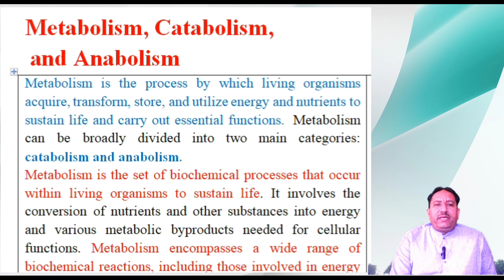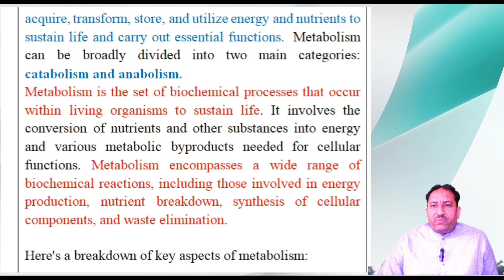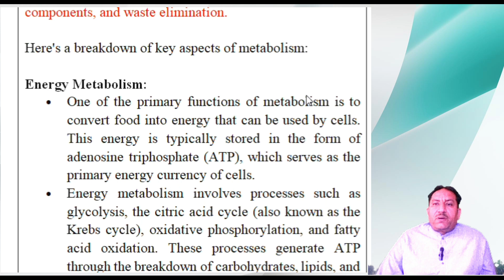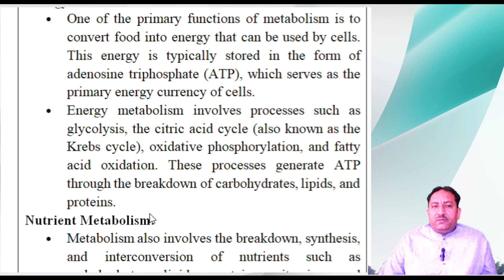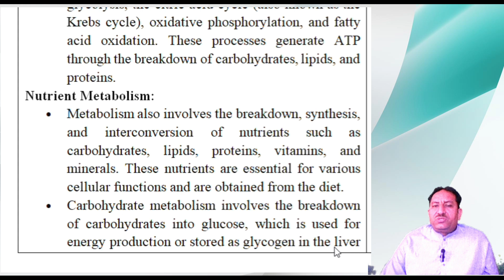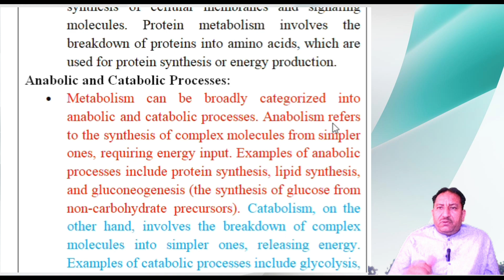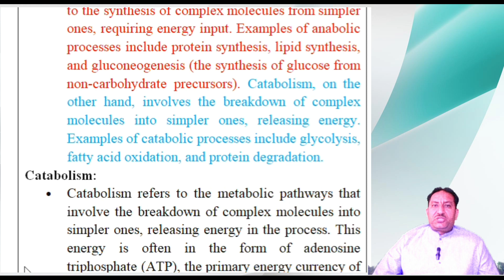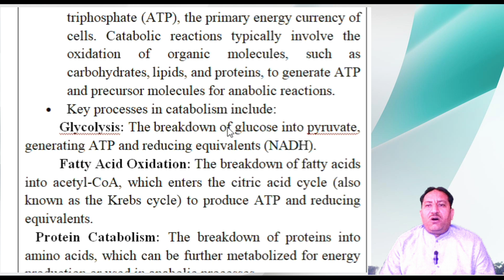Concept of Metabolism, Catabolism and Anabolism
Get ready to master the intricate workings of metabolism, catabolism, and anabolism with our expert-led test preparation. Dive deep into the core concepts and understand the nuances of anabolism, catabolism, and metabolism to excel in your exams.
Our comprehensive program covers everything you need to know about metabolism, catabolism, and anabolism. From understanding the fundamental principles to distinguishing between catabolism and anabolism, we've got you covered.
Wondering about the differences between catabolism and anabolism? Look no further. Our course provides clarity on catabolism vs. anabolism vs. metabolism, ensuring you have a solid grasp on these essential concepts.

Want to boost your metabolism? Discover practical tips and strategies for enhancing metabolic processes and achieving optimal performance. Learn how to fuel your body effectively and maintain a healthy balance between catabolism and anabolism.

Whether you're seeking to understand catabolism and anabolism in Hindi or delving into the intricacies of metabolism, our test preparation course is your gateway to success. Join us and unlock the secrets to mastering metabolism, catabolism, and anabolism today!"

"अपनी पेशेवर परीक्षा तैयारी को नया आयाम दें मेटाबॉलिज्म, केटाबॉलिज्म, और एनाबॉलिज्म के साथ।

हमारे विशेषज्ञ-नेतृत्वित परीक्षा तैयारी के साथ अपने क्षमताओं को खोलें और मेटाबॉलिज्म, केटाबॉलिज्म, और एनाबॉलिज्म की जटिलताओं को समझें। आधारभूत सिद्धांतों को समझने से लेकर केटाबॉलिज्म, और एनाबॉलिज्म के बीच का अंतर समझने तक, हम आपको सभी आवश्यक चीजों को कवर करेंगे।

क्या केटाबॉलिज्म और एनाबॉलिज्म के बारे में चिंतित हैं? हमारा कोर्स केटाबॉलिज्म vs. एनाबॉलिज्म vs. मेटाबॉलिज्म के बीच का अंतर स्पष्टीकरण प्रदान करता है, इन महत्वपूर्ण अवधारणाओं पर एक ठोस ग्रास्प सुनिश्चित करता है।

अपनी मेटाबॉलिज्म को कैसे बढ़ाएं? अपने शारीरिक प्रक्रियाओं को बेहतर बनाने और उत्कृष्ट प्रदर्शन प्राप्त करने के लिए व्यावहारिक टिप्स और रणनीतियों की खोज करें।

चाहे आप हिंदी में केटाबॉलिज्म और एनाबॉलिज्म को समझना चाहते हों या मेटाबॉलिज्म की जटिलताओं में घुसना चाहते हों, हमारा परीक्षा तैयारी कोर्स आपकी सफलता के लिए आपका द्वार खोलता है। आज ही हमारे साथ जुड़ें और मेटाबॉलिज्म, केटाबॉलिज्म, और एनाबॉलिज्म को मास्टर करने के रहस्यों को खोलें!"